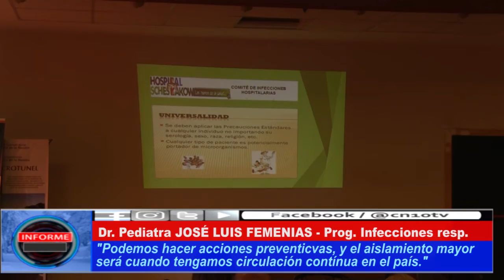CALMA Y PREVENCIÓN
El Dr. Femenias integrante del programa de enfermedades respiratorias brindo esta semana una capacitación basada en difundir los protocolos enfermedades respiratorias.